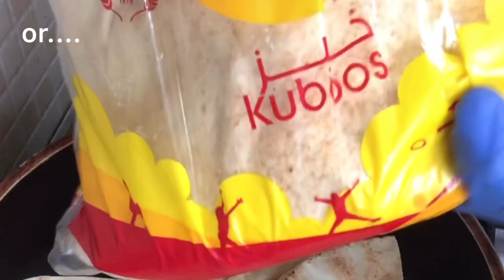Beans in can (delata) recipe something different but delicious 😋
Kei TV Channel